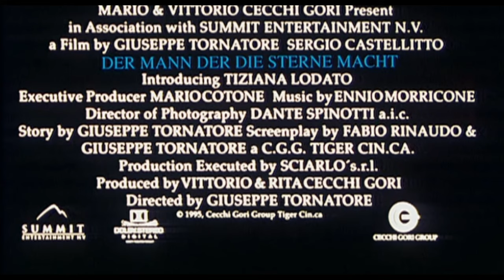Trailer - DER MANN, DER DIE STERNE MACHT (1995, Sergio Castellitto, Giuseppe Tornatore)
Deutscher Kino-Trailer zum Film "Der Mann, der die Sterne macht" (L#uomo delle stelle) von Giuseppe Tornatore. Mit Sergio Castellitto, Tiziana Lodato, Franco Scaldati, Leopoldo Trieste, Clelia Rondinella, Tano Cimarosa, Nicola Di Pinto, Constantino Carrozza, Jane Alexander, Tony Sperandeo